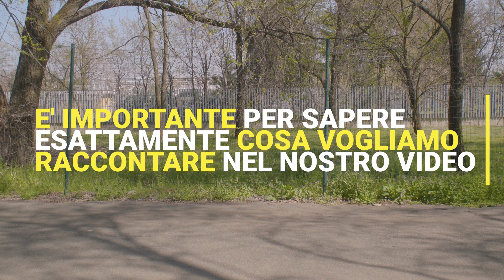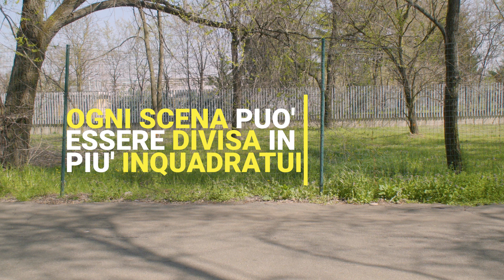01. SCRITTURA: Il soggetto e la sceneggiatura - WRITING: The subject and the script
Prima di iniziare a girare è buona cosa pensare a quello che vogliamo realizzare. Per non arrivare il giorno delle riprese con le idee confuse, vi consigliamo di aprire un file, o prendere un pezzo di carta, e scrivere il soggetto e poi approfondire nei dettagli con la sceneggiatura.
Fidatevi che questa fase sarà cruciale nella buona riuscita del vostro video da inviare a On The Rocks.

Before starting to shoot, it's good to think about what we want to achieve. In order not to arrive on the day of filming with confused ideas, we advise you to open a file, or take a piece of paper, and write the subject and then go into detail with the script.
This phase will be crucial in the success of your video to be sent to On The Rocks.